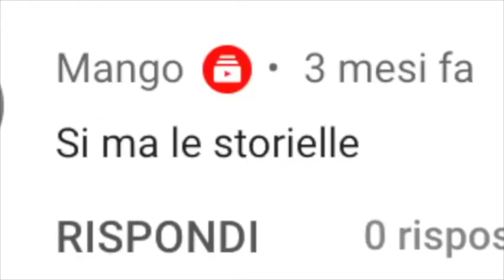YTP JumboDrillo racconta delle sue esperienze omosessuali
juuuuj is back

- Maffin